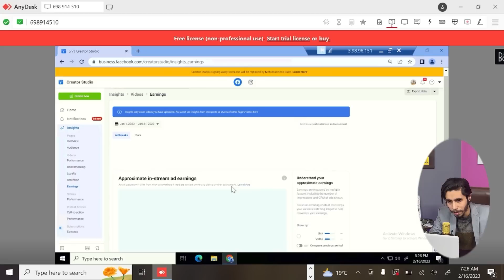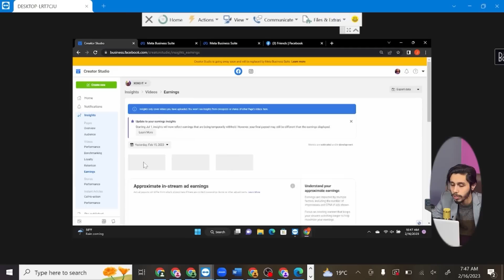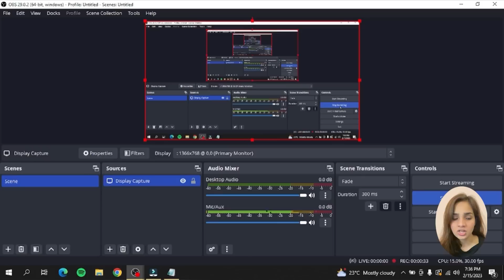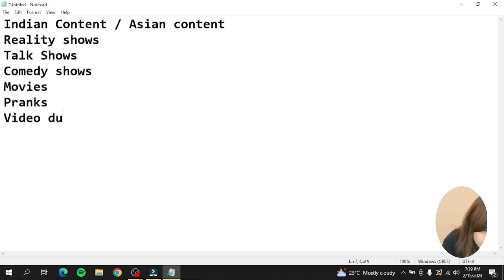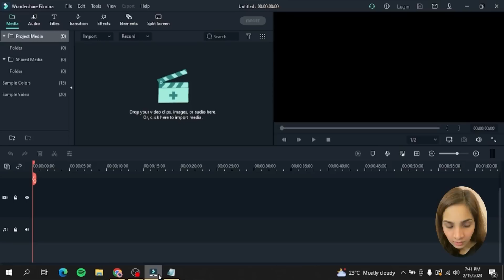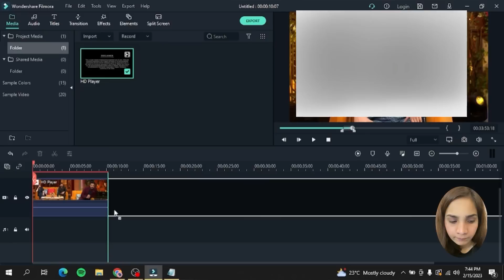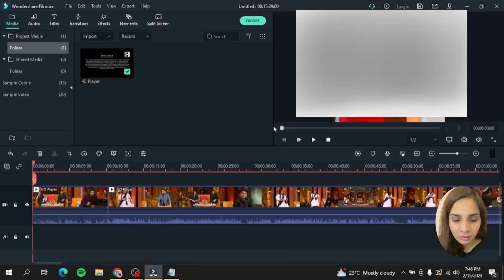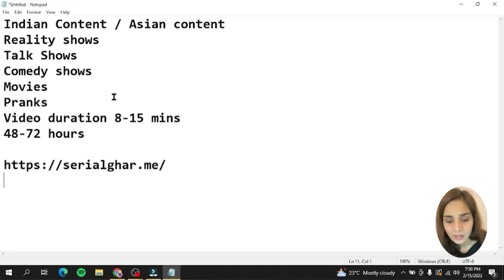Facebook Course Chapter 6 | Asian Content | Indian and Pakistani Content